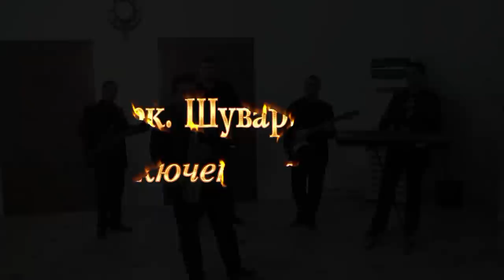Ork.Shuvari 2012 - ku4eka magiq Full HD